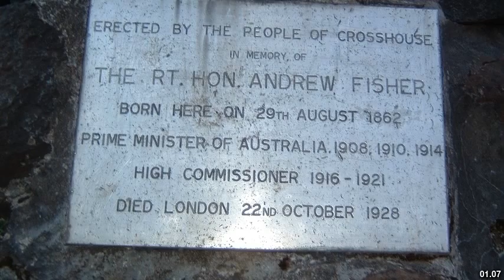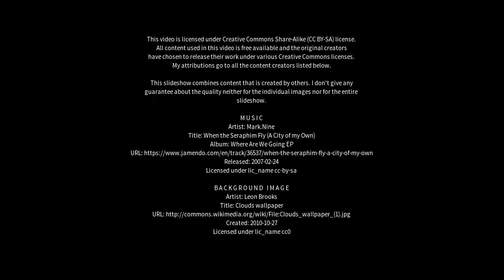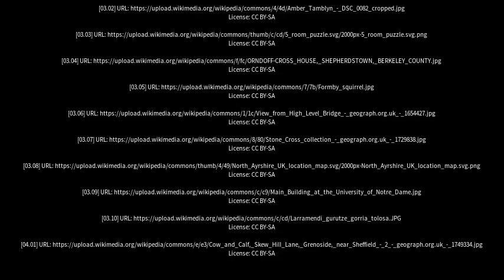Best places to visit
Best places to visit - Crosshouse (United Kingdom) Best places to visit - Slideshows from all over the world - City trips, nature pictures, etc.